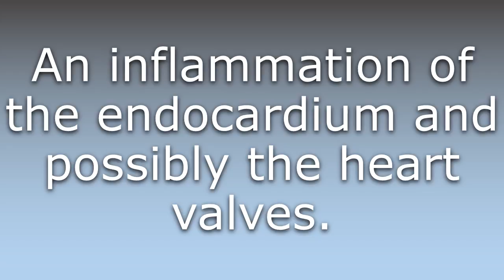What does Endocarditis mean?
What does Endocarditis mean in English? Learn the meaning of the word Endocarditis! How to Pronounce Endocarditis. Expand your vocabulary, learn words.